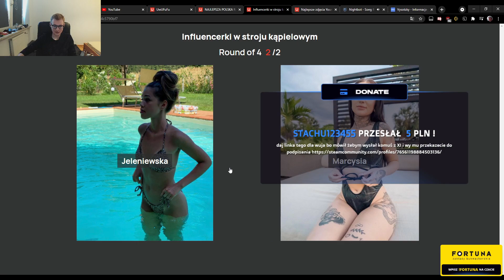Vysotzky: Bałem się że ma 14 lat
vysotzky sie obawia FBI